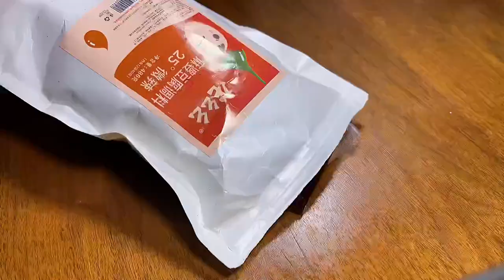Let's try Yummy Oysters & cooking frozen salmon, cooking frozen shrimp & cooking spaghetti